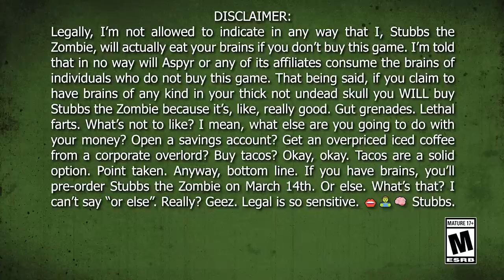Stubbs the Zombie - Announce Trailer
It’s 1959 and the city of Punchbowl, PA, is a beacon of progress and ideal living. Show the living that law and order are no match for a dead man on a mission. Your boyfriend’s back Maggie, and Punchbowl is gonna be in trouble!